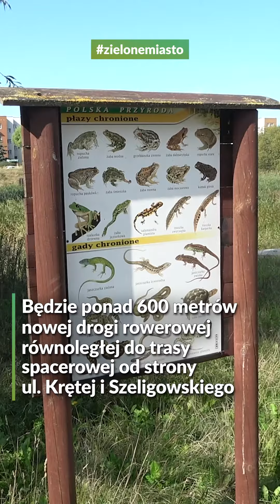Nowa ścieżka rowerowa i nie tylko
Zakład Usług Komunalnych podpisał właśnie umowę z firmą, która zajmie się budową ścieżki rowerowej oraz nowych miejsc do odpoczynku i rekreacji przy Jeziorku Słonecznym.

Jest to kolejny zwycięzca Szczecińskiego Budżetu Obywatelskiego, który uatrakcyjni okolicę, tym razem mieszkańcom Gumieniec.